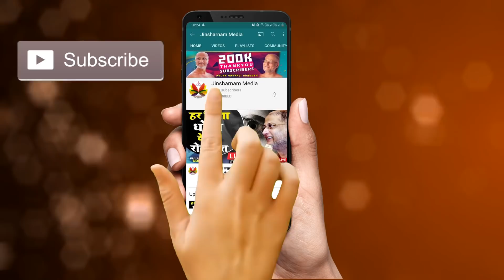Non-Veg खाने वाले लोग Virus से रहे सावधान || जानिए शाकाहार सही या मांसाहार | Veg Better Or Non-Veg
शाकाहार की ताकत जान लेंगे तो मांसाहार छूट जाएगा .